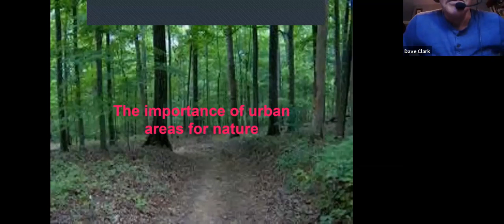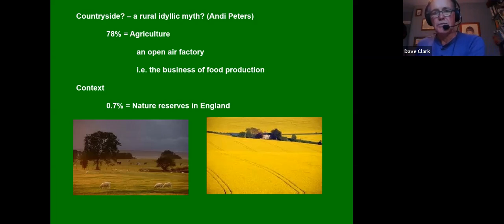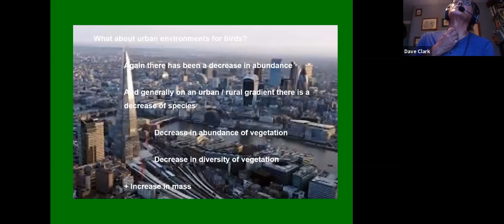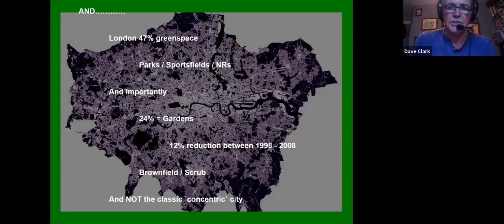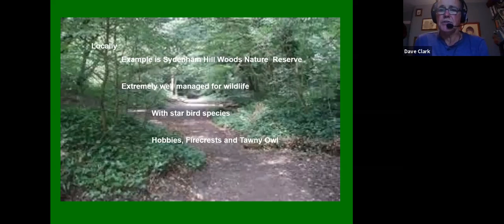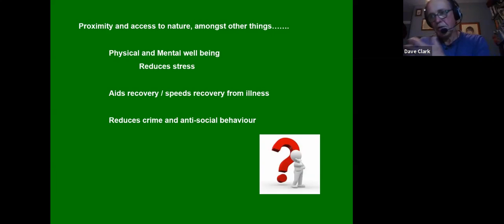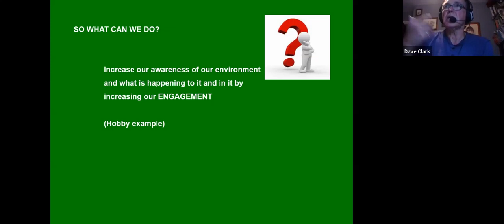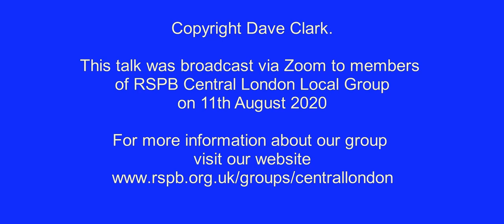The importance of urban areas for nature by Dave Clark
As more and more of us live in cities, Dave Clark challenges our perception of what constitutes an area of value for nature and encourages us to engage more with it, for both our mental and physical well-being.